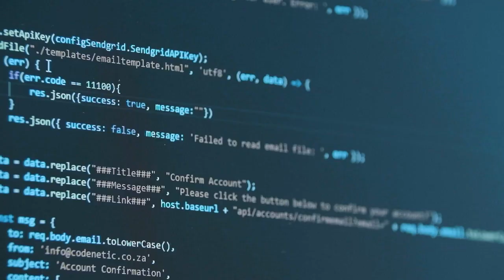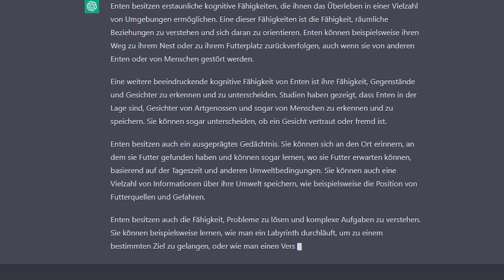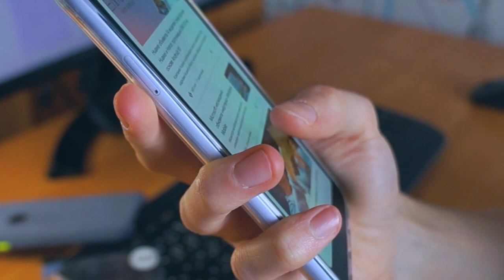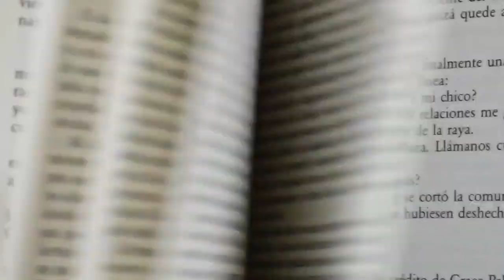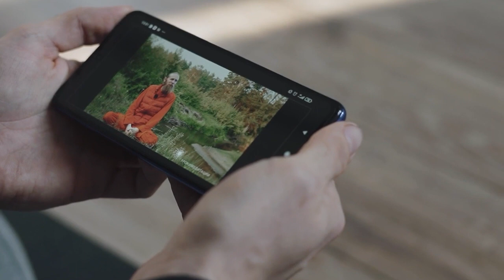ChatGPT - Nie wieder Hausaufgaben?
ChatGPT ist populärer als man sich vorstellen kann.
Die Software bekam in einem Tag 1 Millionen Nutzer - so viel wie Instagram nach über 2 Monaten.
Aber von ChatGPT geht eine große gesellschaftliche Gefahr aus, welche man nicht unterschätzen sollte. Insbesondere Schulen und Unis sehen sich gefährdet. Wie wird die Gesellschaft mit KI umgehen?

Keine Ahnung yo ich mach nur dieses Video

00:00 Was ist ChatGPT?
00:22 Schule und ChatGPT
02:00 Werden wir jetzt dumm?
02:33 Sind Hausaufgaben sinnvoll?